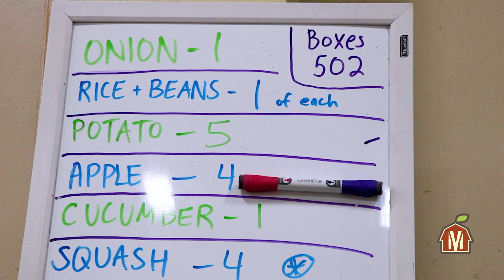Thank you from Pastor Sean Dogan!